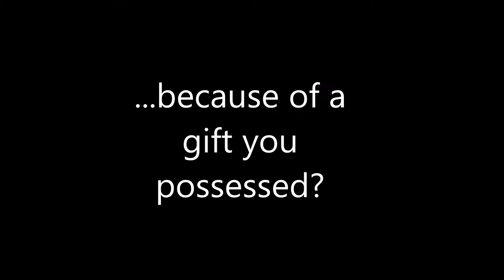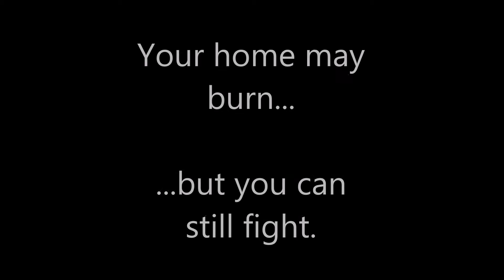[APH Fanfic] Magi [MMD Preview]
This isn't the actual trailer for this.  This is just something I was DYING to do!  I think it turned out quite nice.  That five hours I spent trying to get the motions and effects in MMD correct was worth it!  And so was the entire two minutes it took to nightcore the song (oh yea, SO MUCH EFFORT) and the hour it took to edit and put it together was SO, SO WORTH IT.
The actual trailer should be coming out within the next year.  It's going to be awesome!!!